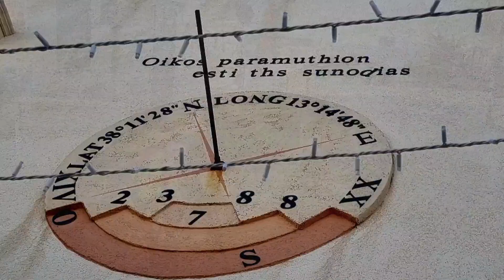ISOLA delle FEMMINE 🚴02-06-22